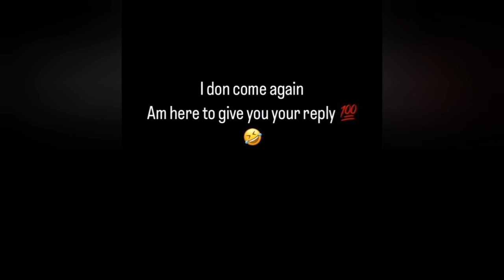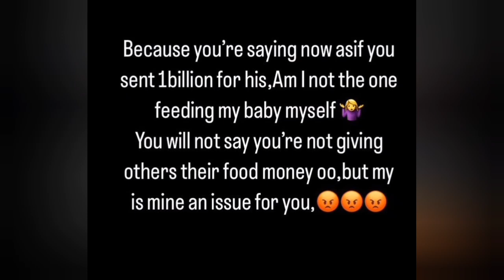Wahala||Portable Babymama Expøsë Portable As He Fight MC OLUOMO Over His Son